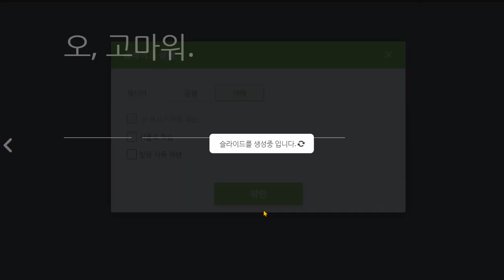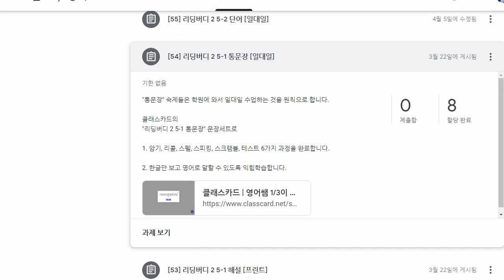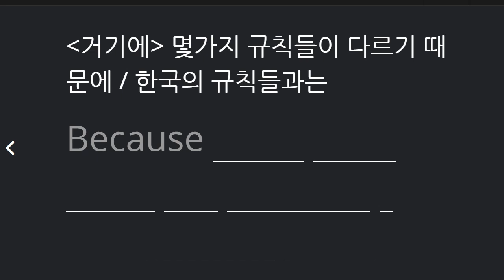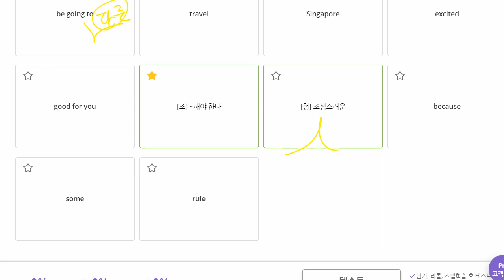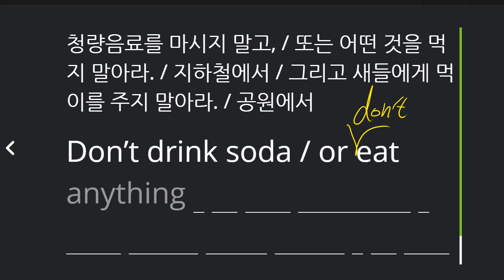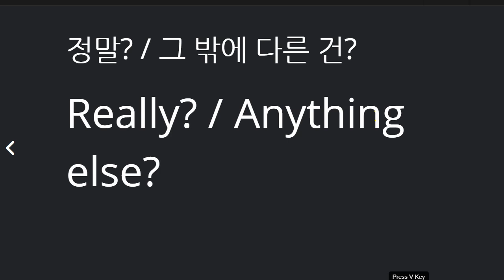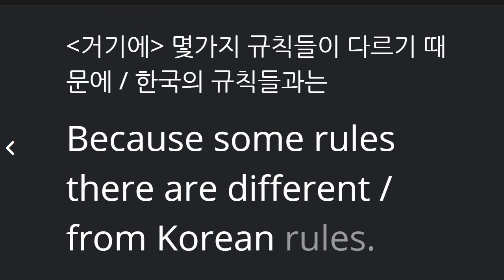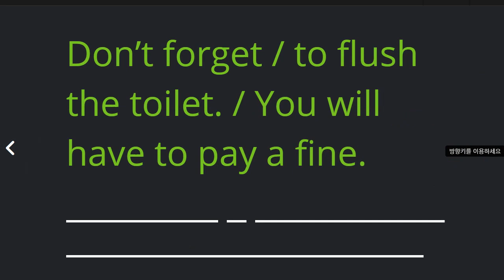문자민 2021 05 21 통문장